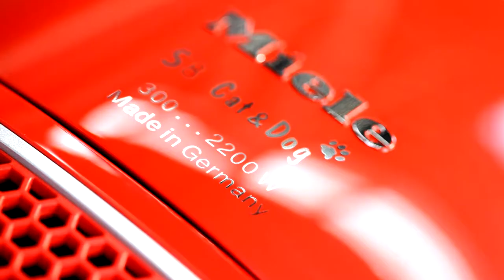Kwaliteit tests op Miele stofzuigers | De Schouw Witgoed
Benieuwd of de stofzuigers van Miele van goede kwaliteit zijn? Bekijk de verschillende kwaliteit testen welke Miele uitvoert en waarmee de kwaliteit wordt gemonitord.